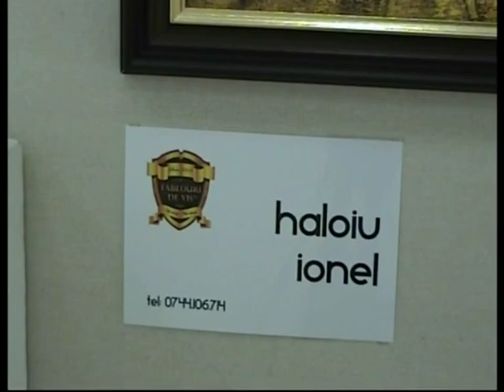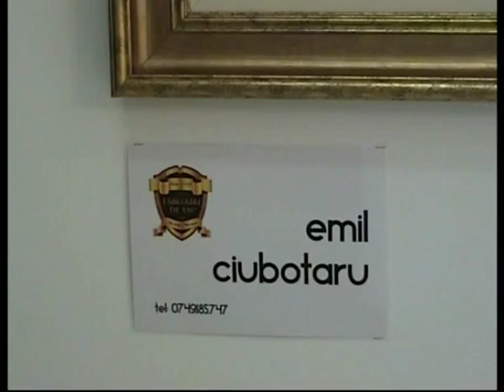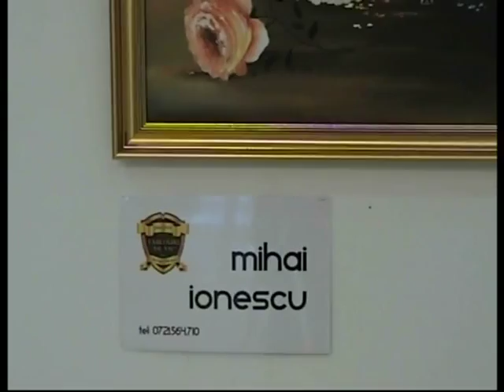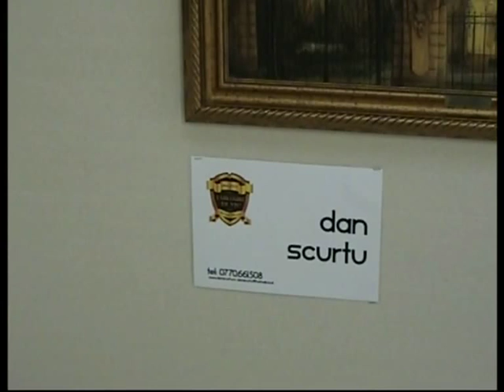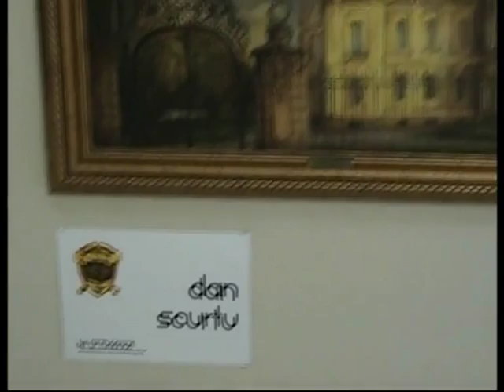Tablouri de Vis - Prezentare lucrari artisti - 2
Eduard Sandu, Haloiu Ionel, Emil Ciubotaru, Mihai Ionescu, Dan Scurtu.